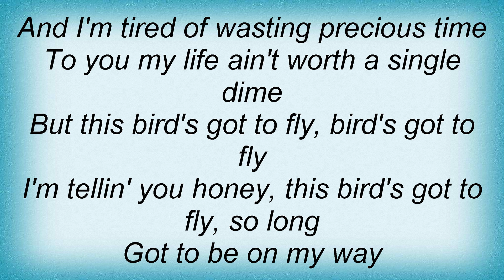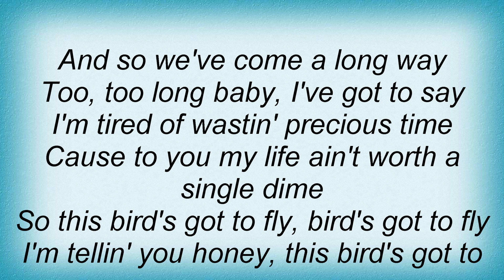Los Lobos - This Bird's Gonna Fly Lyrics